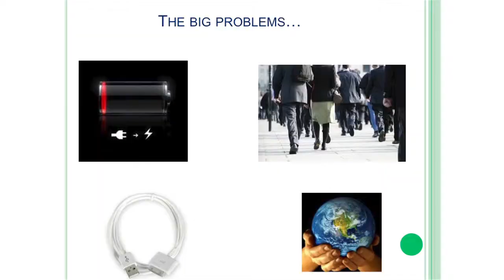Ventura City Stories - V2TC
Ventura City Stories - V2TC. A visit with the technology incubator in Ventura.